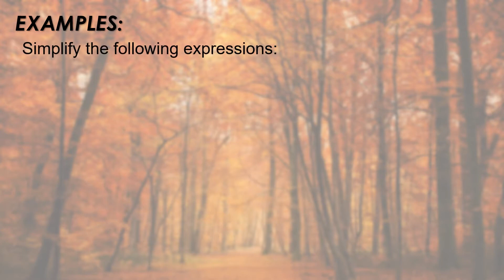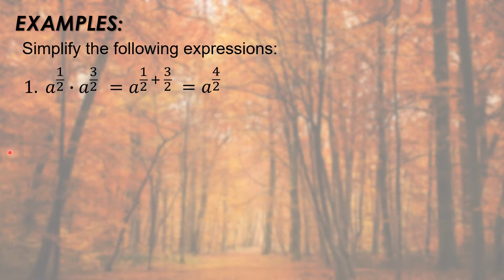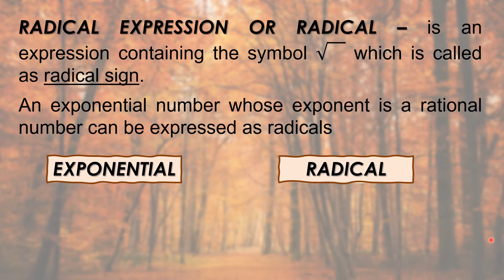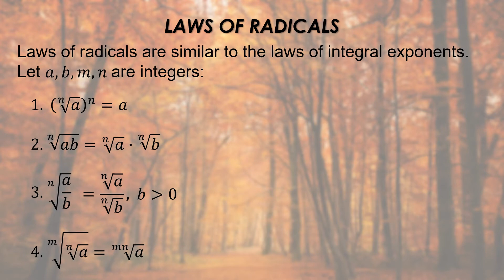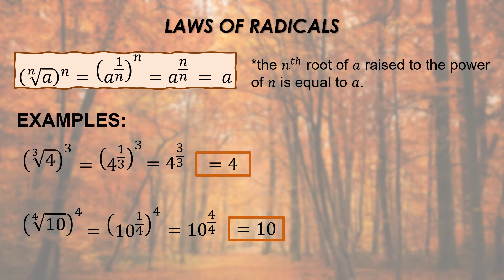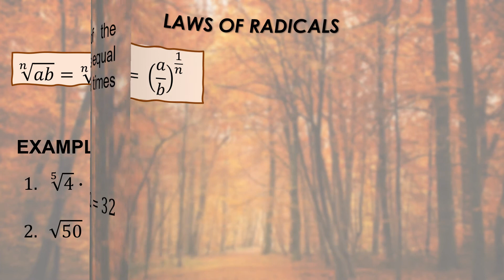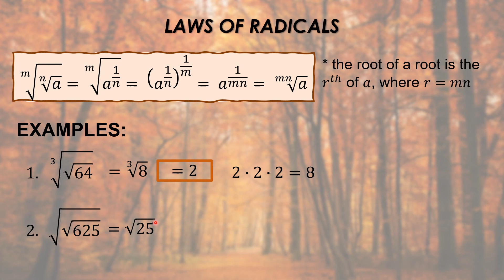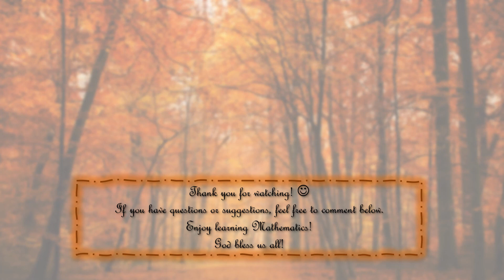Rational Exponent and Radical Expressions (Grade 9) | TAGALOG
In this video, you will learn how to simplify radical expression and expressions with rational exponent. It also includes the laws of radicals and how to solve it.

If you want to learn about the Integral and Zero Exponent, you are free to watch this video tutorial

Thank you for your continuous support. I really hope my videos help you with your lesson. :)

Love y'all.